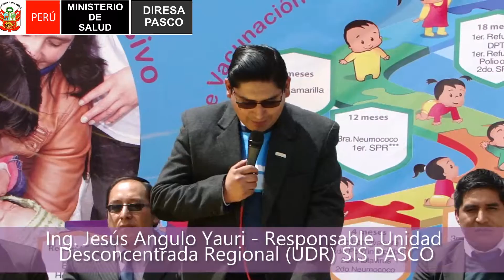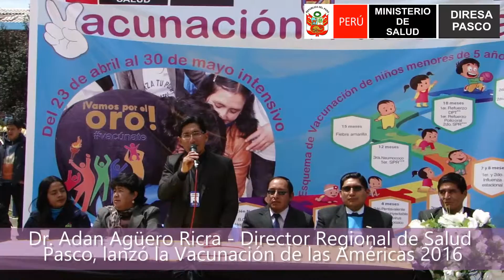LANZAMIENTO VACUNACIÓN AMÉRICAS PASCO 2016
Con la presencia de autoridades de Pasco se realizó el Lanzamiento de Vacunación de las Américas en la región cuyo lema es “Vamos por el Oro Vacúnate”, en la plaza Daniel Alcides Carrión de Chaupimarca, la vacunación se inicio del 23 de abril y se prolongara hasta el 30 de mayo, en todos los establecimientos de salud, para inmunizar a la mayor cantidad de personas con 15 vacunas que previene 26 enfermedades, esto de acuerdo a la edad.